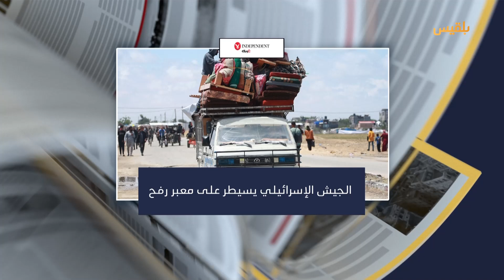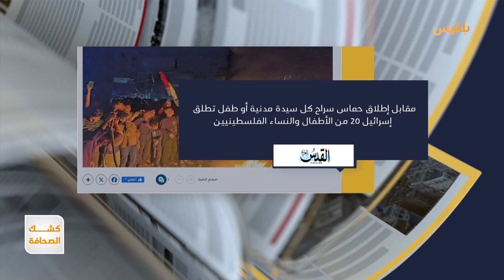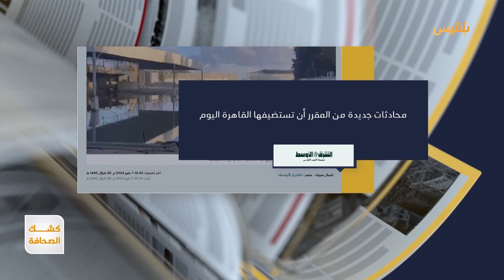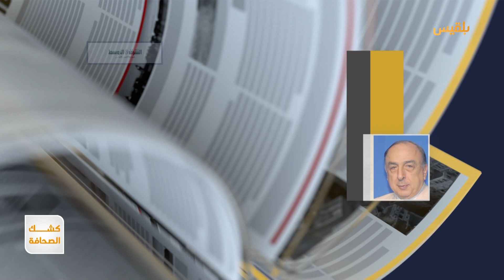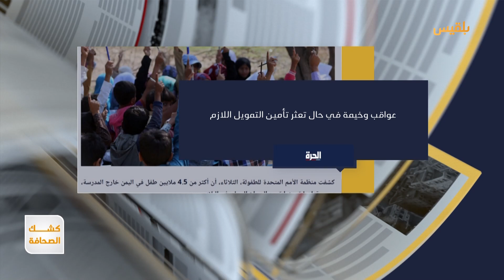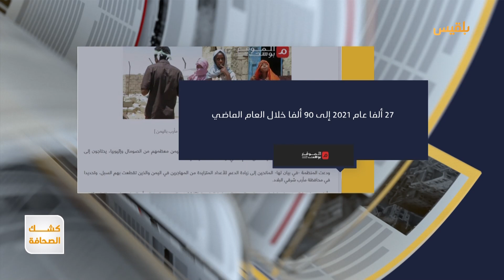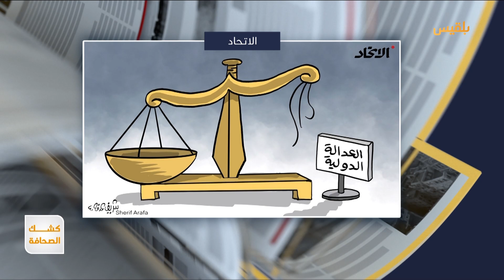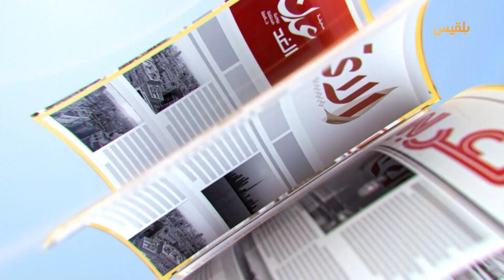كشك الصحافة | 07 - 05 - 2024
قبل جولة مفاوضات في القاهرة.. الجيش الإسرائيلي يسيطر على معبر
استنفار عسكري مصري على الحدود مع
بعد أسبوعين من مغادرتها.. الولايات المتحدة تعيد أيزنهاور إلى
تقديم : أفنان توركر